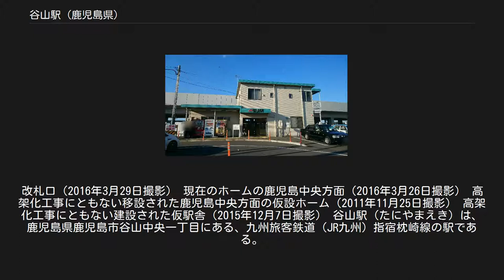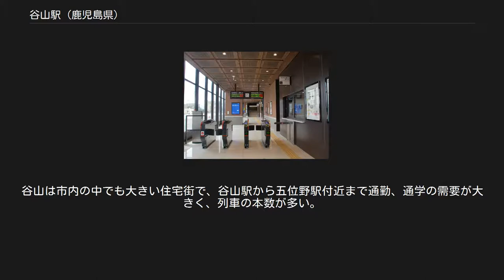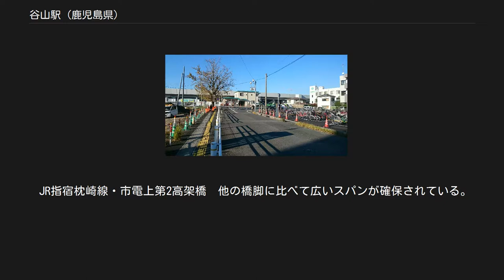谷山駅 (鹿児島県)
改札口（2016年3月29日撮影） 現在のホームの鹿児島中央方面（2016年3月26日撮影） 高架化工事にともない移設された鹿児島中央方面の仮設ホーム（2011年11月25日撮影） 高架化工事にともない建設された仮駅舎（2015年12月7日撮影） 谷山駅（たにやまえき）は、鹿児島県鹿児島市谷山中央一丁目にある、九州旅客鉄道（JR九州）指宿枕崎線の駅である。
 IC乗車カード「SUGOCA」の利用が可能（相互利用可能ICカードはSUGOCAの項を参照）で、自動改札機が設置されている。
SUGOCAはみどりの窓口や自動券売機（無記名式のみ）で購入できる。
なお、JRグループのフル規格自動改札機設置駅としては当駅が最南端である。
（簡易IC改札機設置駅最南端は喜入駅） タッチパネル式の自動券売機が2台設置（1台が指定席券売機、1台がICカード・オレンジカード対応近距離用券売機）、改札内にはICカードチャージ機が設置されている。
 高架化工事にともない取り壊された2代目駅舎（2011年11月25日撮影） 2016年（平成28年）度の1日平均乗車人員は2,594人である。
 谷山駅前の通り（2011年撮影） 旧谷山市（現鹿児島市）の市街地が駅から国道225号線沿いに南方向へ延びている。
谷山は市内の中でも大きい住宅街で、谷山駅から五位野駅付近まで通勤、通学の需要が大きく、列車の本数が多い。
指宿枕崎線がその住宅街の中を通っているうえ、昔からの住宅街のために車道が狭く、渋滞が起こりやすい。
 JR谷山駅前の通り（2015年12月7日撮影） そのため谷山駅～慈眼寺駅間の高架を含めた再開発が検討された。
このうち谷山駅～慈眼寺駅間の高架化については2008年（平成20年）12月に工事が始まり、2016年（平成28年）3月26日に完成した。
 同時に駅舎も従来よりも南側に移転し、エレベーターと上り専用のエスカレーター1基をバリアフリー対策として新しく設置した。
 JR指宿枕崎線・市電上第2高架橋　他の橋脚に比べて広いスパンが確保されている。
 鹿児島交通と鹿児島市営バスが谷山駅前バス停から発着している。
 鹿児島交通 鹿児島市営バス 鹿児島市が約180億円を負担した市単独の立体化事業である。
 九州旅客鉄道 指宿枕崎線 ■快速「なのはな」・■普通 宇宿駅 - 谷山駅 - 慈眼寺駅